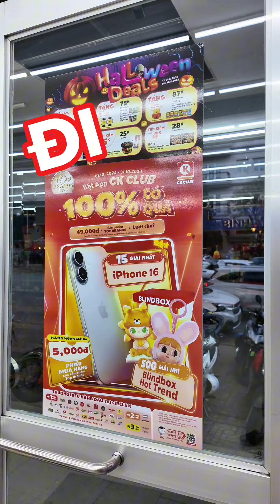BLINDBOX ở Circle K?? | 🐻 Teddie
Circle K đã gia nhập đường đua blindbox. Đi săn với Teddie khum?